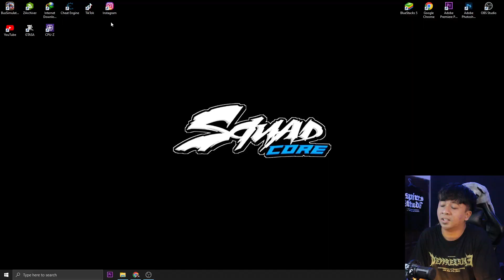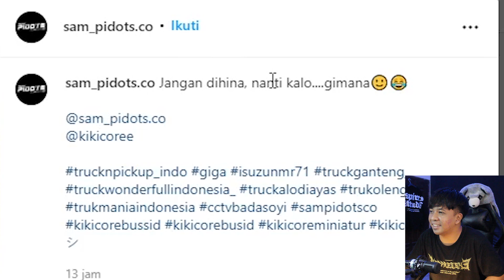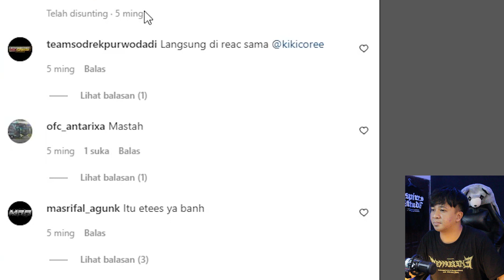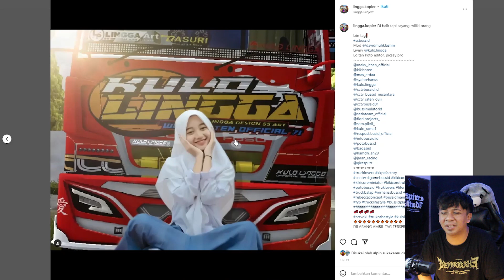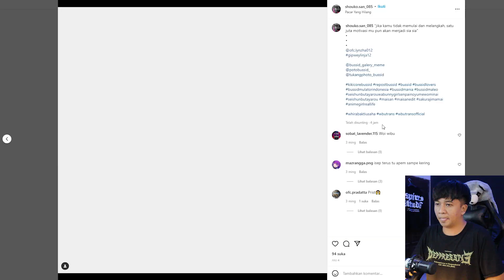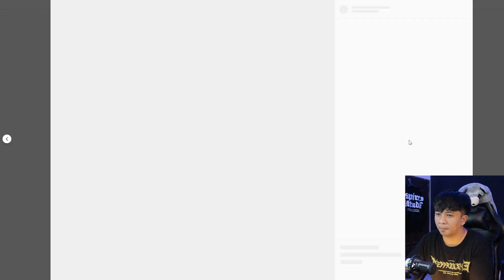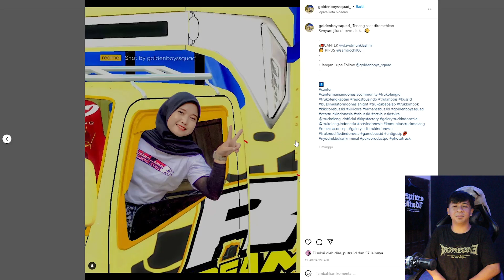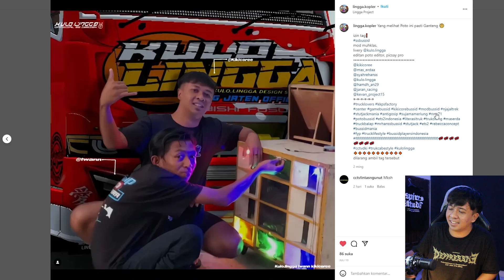Editan Truk Paling Gak Masok Akal - Bussid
Editan Truk Paling Ngakak Brutal - Bussid